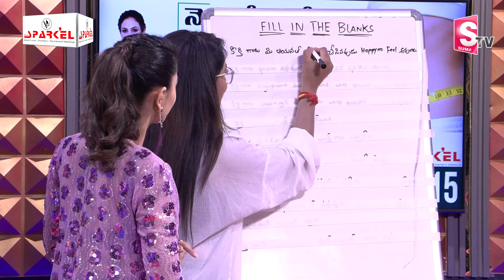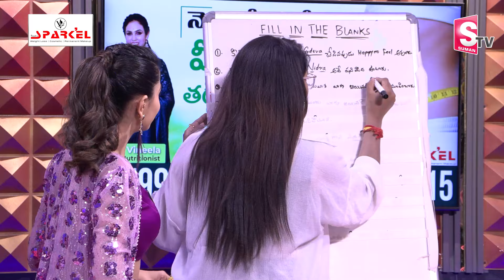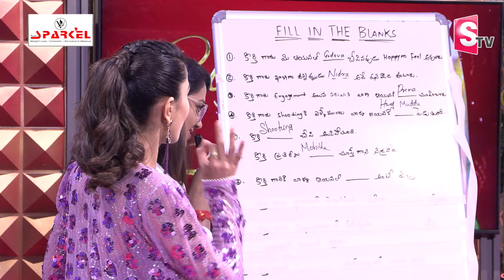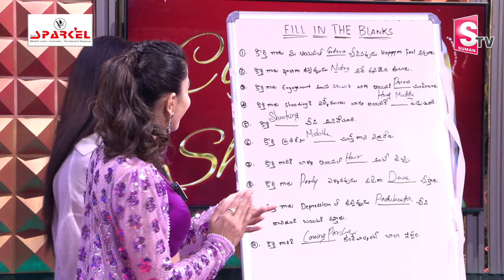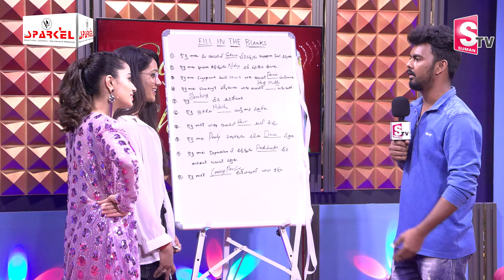Bigg Boss Keerthi Bhat With Shobha Shetty Special Show PROMO | Coffee With Shobha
Watch Here ►Bigg Boss Keerthi Bhat With Shobha Shetty Special Show PROMO | Coffee With Shobha